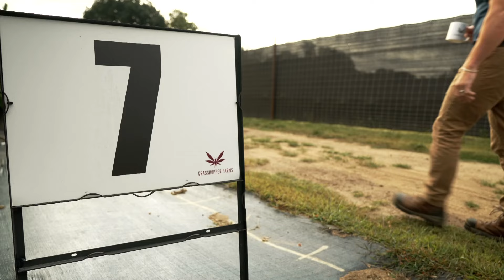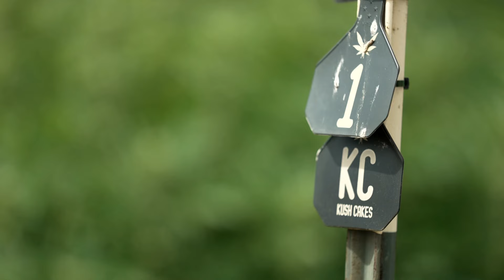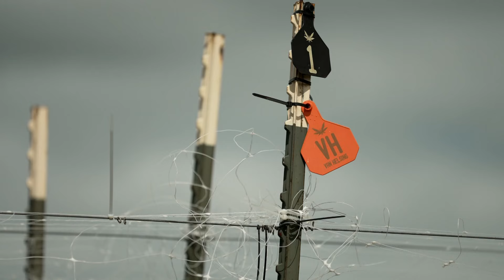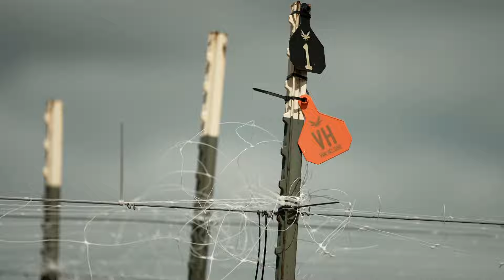What will growing medical marijuana look like in Kentucky?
Grasshopper Farms has rows and rows of trees with a yield of roughly 18,000 to 20,000 pounds of marijuana. The company is now eyeing Kentucky.